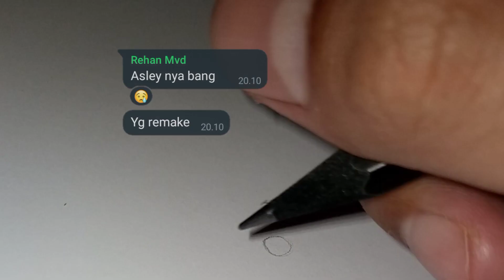Ashley Grahamアシュリー・グラハム [Resident Evil 4]